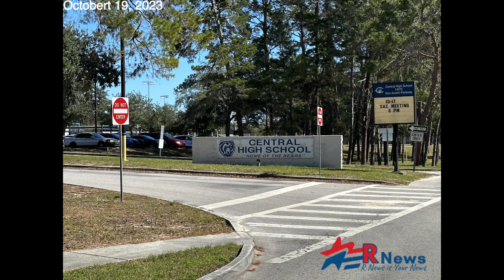Possible Armed Subject at Central H.S.